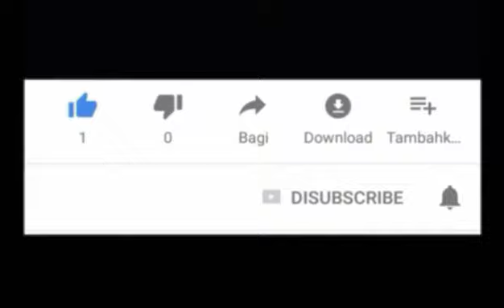Sénateur Joseph Lambert koupe fache ak Prezidan Jovenel Moïse _ CHO SAJ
Yon jounal ki releye sou antène Caraïbe fm nan édition journal première occasion

Pa bliye abone epi like ak pataje chanel Cho Saj